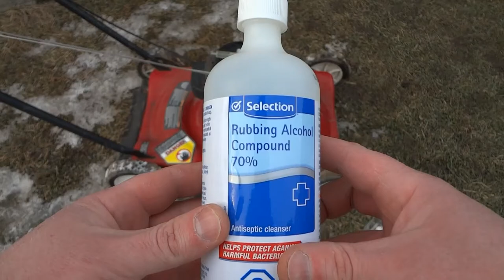Will a gas engine run on rubbing alcohol ? we test it !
We run straight 100% rubbing alcohol in a gas engine. Will it run ? I test it so you don't have to.  We have already warmed up the engine on Nitro menthane and squirts of gas. Tank is sucked dry and filled with over 500ml of rubbing alcohol !
Warning do not attempt this EVER ! this video is for entertainment only. You assume all risk and liability for all loss, damage or injury to persons or property resulting from trying this yourself.